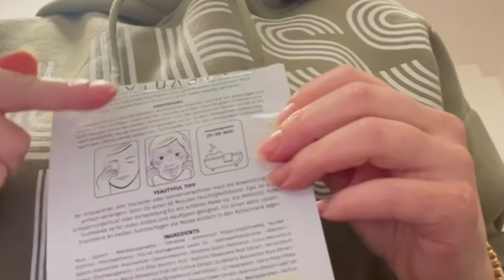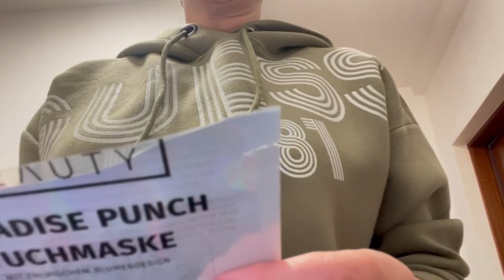Kauft keine Tuchmaske bevor ich die Yeauty Paradies Tuchmaske getestet habe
Stopp! Bevor du irgendeine Tuchmaske kaufst, musst du diesen Test sehen! Begleite mich auf eine faszinierende Reise ins yeauty paradise punch und entdecke, ob diese Tuchmaske wirklich das ist, wonach du suchst! Ich teste und bewerte die Wirksamkeit, den Komfort und das ultimative Hautverwöhn-Erlebnis dieser Maske, damit du die beste Entscheidung für deine Haut treffen kannst! Verpasse nicht diese ehrliche und ausführliche Bewertung - dein Hautpflege-Must-Have könnte schon auf dich warten!

Nein
Equipment:

Kamera eos m50

Licht box:

Meine Wunschliste

Geld Spende
Gratis Produkte
Süsses
Energy Dring
oder sonstiges

*Anmerkung*
Damit ihr die Produkte schneller findet, verlinke ich euch diese natürlich gerne :). Es entstehen für euch natürlich keine Mehrkosten (die Preise zu denen ihr die Produkte kaufen könnt bleiben also gleich). Ihr könnt die Produkte gerne über die gekennzeichneten Links kaufen und mich damit unterstützen, damit ich weiter in besseres Equipment für meine Videos investieren kann und ich somit auch meine Videoqualität verbessern kann. Ich bedanke mich für euere Unterstützung

Es gilt die Datenschutzerklärung der jeweiligen Seite. Ich speichere keine Daten.

Ich hafte nicht für eingefügte Links oder Codes!

Alle Rechte des Videos gehören mir und Inhalte oder Auszüge dürfen nicht ohne Absprache weiter genutzt oder verbreitet werden!